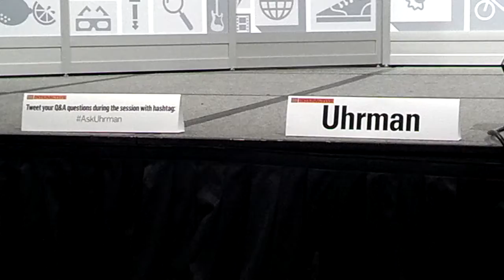Julie Uhrman explains Ouya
"We want you to love it and we want it to work."
Ouya CEO Julie Uhrman explains overall concept of Ouya, which is that developers can create exciting immersive games regardless of how much money they have or where they work. Ouya enables content creators to build the games they want without the hurdles.

Julie is being interviewed by Josh Topolsky of The Verge at SXSW on March 11, 2013. I filmed this while sitting in the front row.